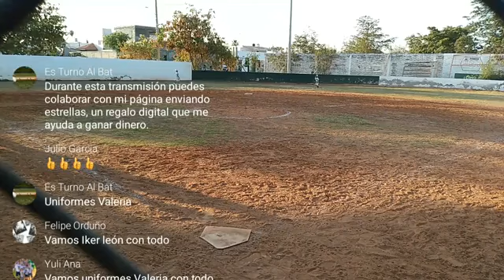juego 1 de semifinal categoría Escuelita Pesada Liga de Ahome Uniformes Valeria Vs Taco Parado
Síguenos para más videos y deja tu comentario.